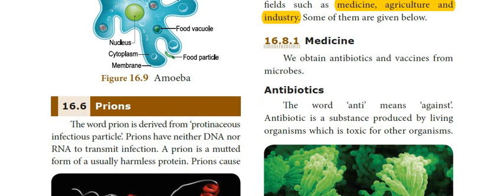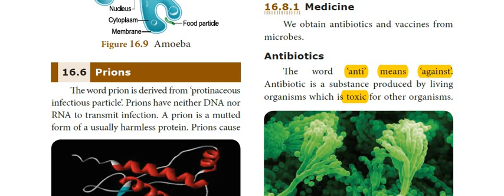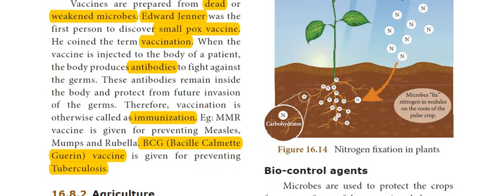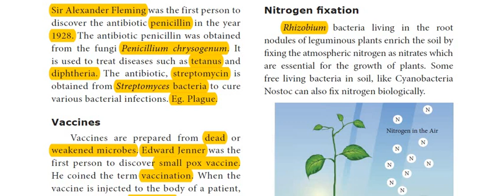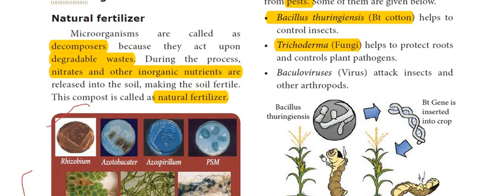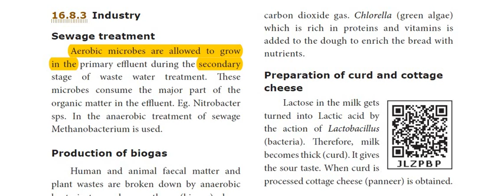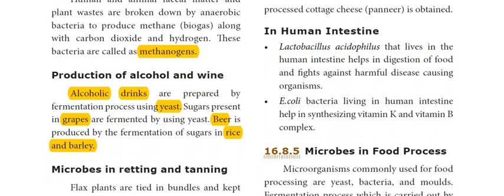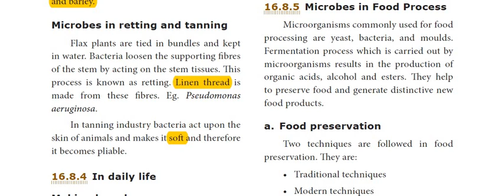CLASS 8 Samacheer science les 16 MICROORGANISM PART 4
Class 8 samacheer science lesson 16 MICROORGANISM is explained in tamil- PART 4.
This lesson comes under the syllabus of TNPSC,SSC,RRB etc. Thus it is useful for both school students and gov exam aspirants.

To ask any doubts or for the interactive session join us on the TELEGRAM CHANNEL